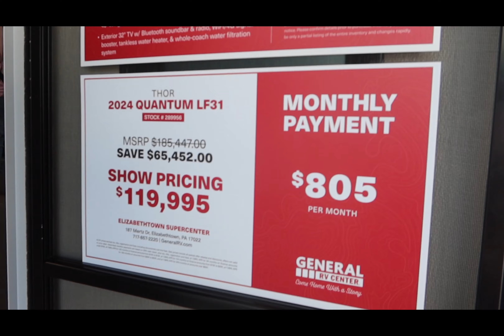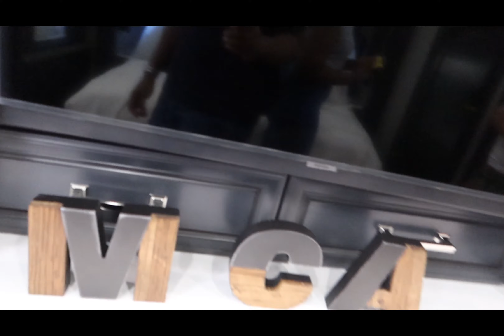One Nighter In Hershey! (RV SHOW)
Quick overnight trip to  Hershey PA. We toured several RV's at the Hershey Park RV show from a few manufactures including Thor and Tiffin. This was our first attempt at trying to editing our own video. Please bear with us, we will get better at our videography and editing.